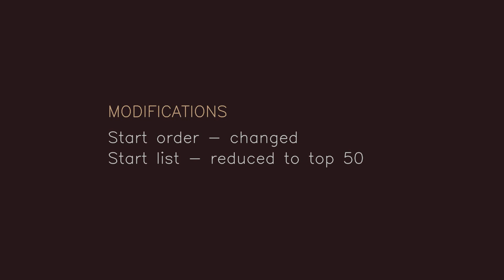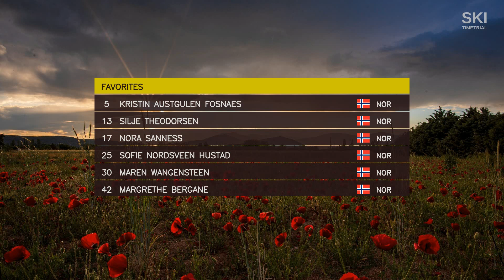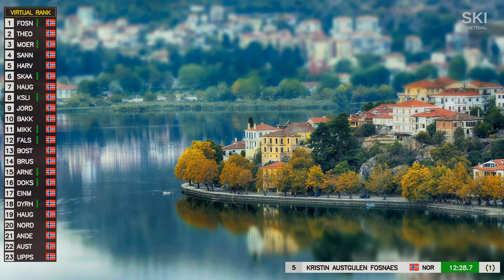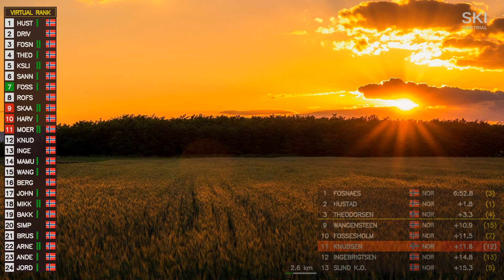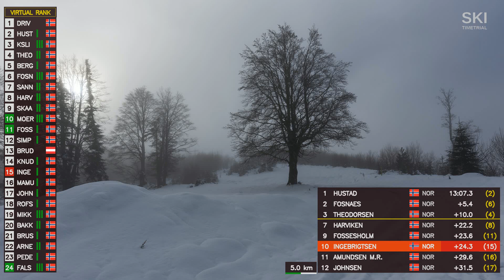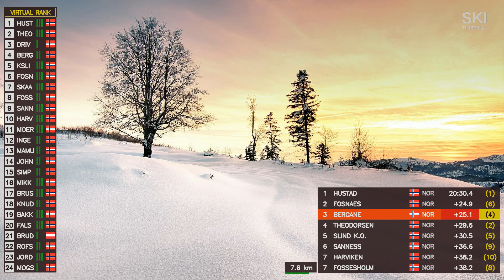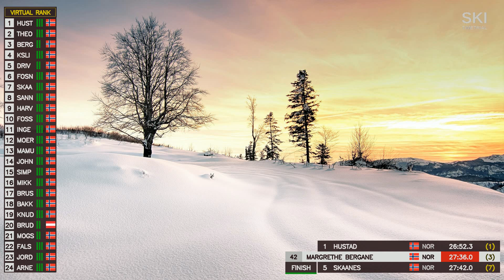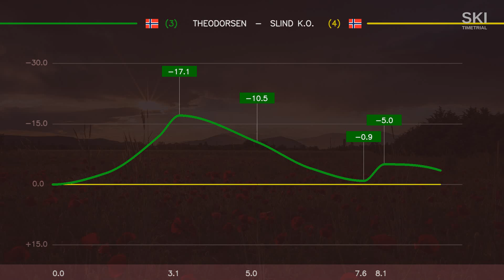Women 10 km Free – Beitostoelen, Norwegian Championships 2024 – Detailed Virtual Coverage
Second look at the race. Cross-country skiing.

NM, langrenn, Kvinner 10 km Fristil

Favorites: Kristin Austgulen Fosnaes, Silje Theodorsen, Nora Sanness, Sofie Nordsveen Hustad, Maren Wangensteen, Margrethe Bergane.

00:00 - Intro
00:18 - Modifications
00:57 - Start list
02:15 - Start of the race
06:02 - First data from timing points
55:53 - Results
57:40 - Analysis